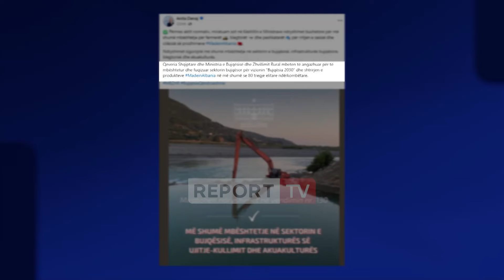Rishikohet buxheti! 500 mln lekë për fermerët për sera, rrjeta anti-breshër e stalla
Fondet shtesë të miratuara për bujqësinë nga qeveria do të përdoren kryesisht për ndërtimin e serave të reja, për ndërtimin e rrjetave anti-breshër për shkak të stinës së dimrit që kemi përpara si dhe për stalla, ujitje e rrjeta peshkimi.